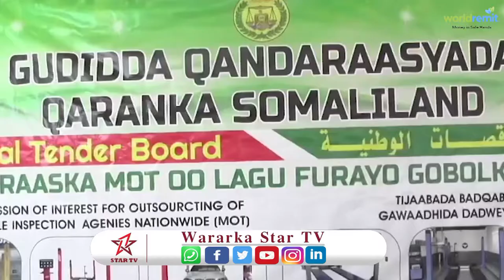Gudida Qandaraasyada qaranka oo shaaciyay Shirkad ku Guulaystay badqabka Gaadiidka Gobolka Awdal